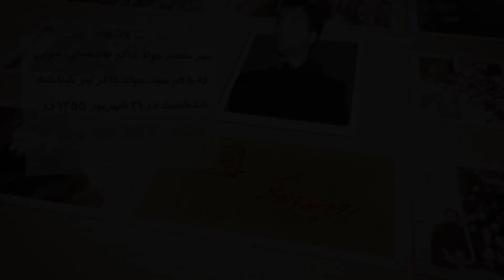چند خط مدح حضرت زهرا سلام الله علیها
حضرت فاطمه -سلام‌الله‌علیها
شب قدر است،
«و ما ادراک ما لیلة القدر»
و به راستی!
ما چه می‌دانیم شأن شب قدر تا چه اندازه‌ است؟
ما چه می‌دانیم که مقام این بانو و مادر آسمانی،
تا کجاست؟
فراتر از افلاک،
فراتر از درکِ عقل محدود ما،
نمی‌دانیم...
ما تنها می‌دانیم او مادری‌ست
که هوای همه‌ی فرزندان خود را دارد...🍃❤️
شما با کامنت «یا زهرا» حاجات خود را از بانوی عالمین طلب کنید🖋

بافالو و لایک_کردن شما عضو مجموعه رسانه ای ما باشید🌺